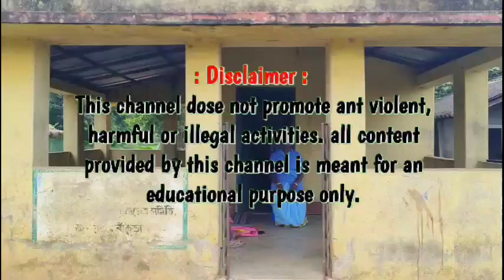অঙ্গনওয়াড়ি কেন্দ্র, নাকি গোয়ালঘর?